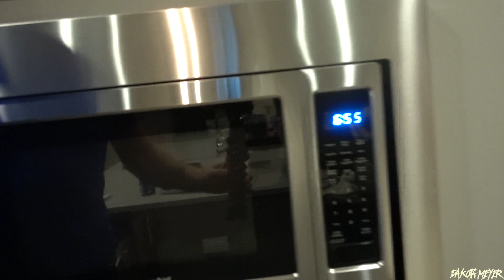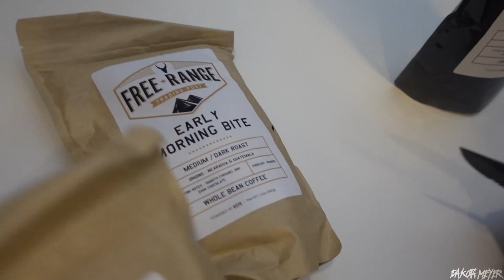TIM KENNEDY SHOWS UP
All you need to know is that Tim Kennedy is the man.

PS WERE SHOOTING TOMORROW. (FOR REAL THIS TIME)

To every single person who subscribes and leaves a comment: Thank you. I read every single comment. I thank each and every single one of you for your support and attention.

Personal Instagram: @DAKOTAMEYER0317